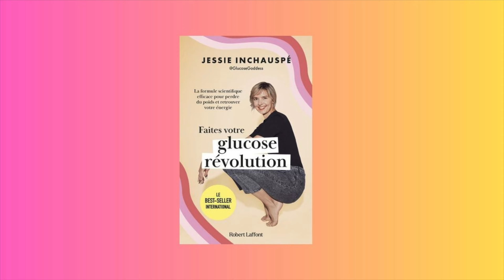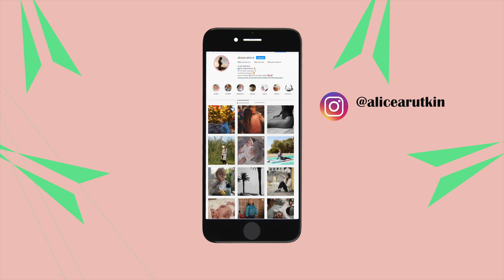GLUCOSE RÉVOLUTION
🔥 🔥 BIENVENUEsur ma chaîne !🔥🔥
Ma vie, mes enfants,mes coups de gueule, mes coups de coeur. Je vous invite à vivre avec moi cette aventure.
Des tutos, des routines, ma vie tout simplement retour sur plus de 10 ans de carrière en windsurf.

                    Nouvelle vidéo tous les MERCREDI et DIMANCHE.💕

SI tu des questions , des envies et participer à mes prochaines vidéos, écris moi 💌